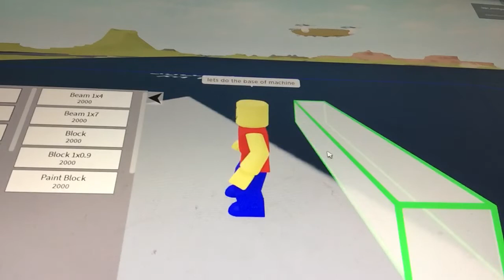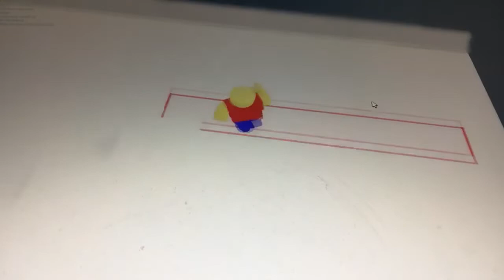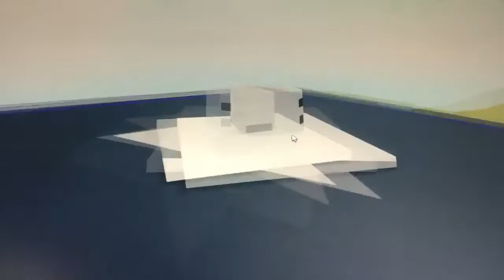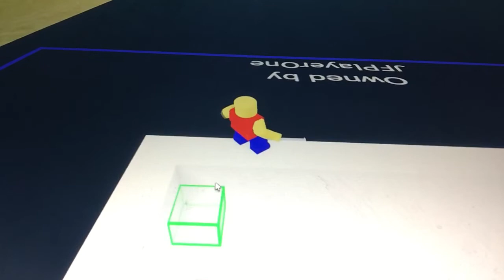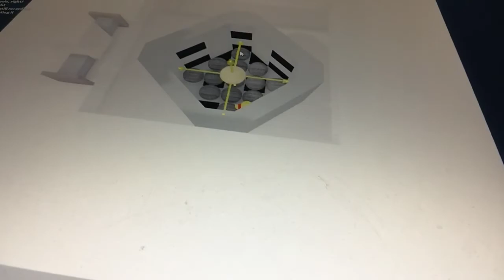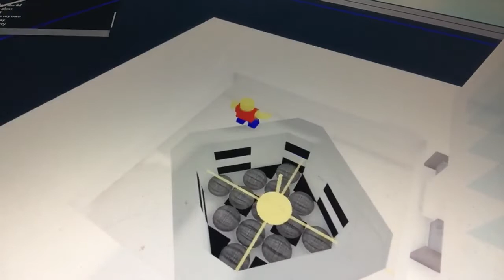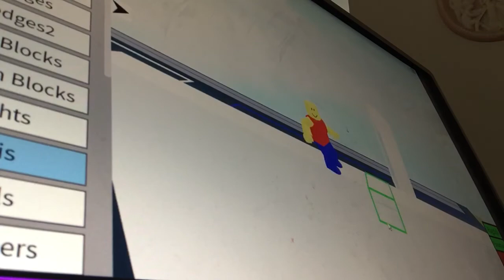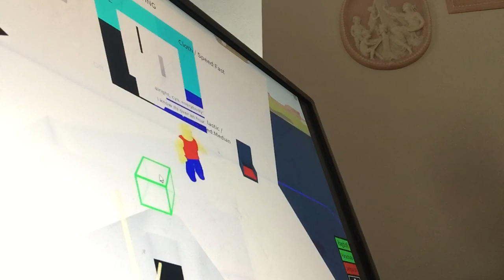How to make washing machine in Plane Crazy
Want to see a washing machine in plane crazy? You’re in luck!
Watch the tutorial part. I made it without having another. My first washing machine!